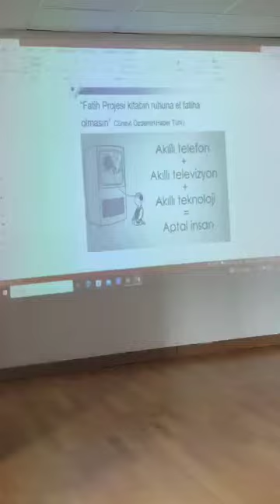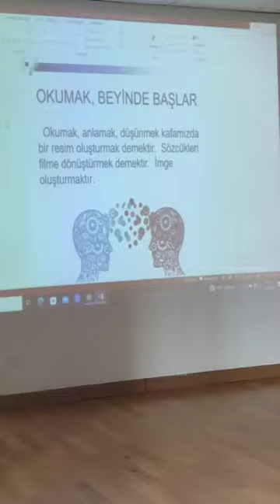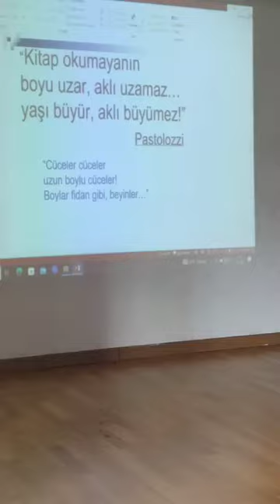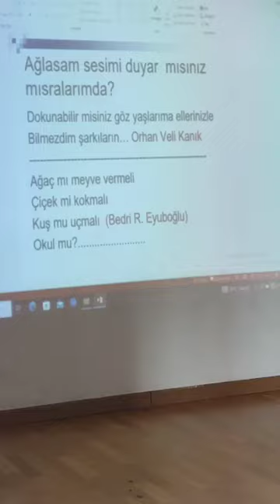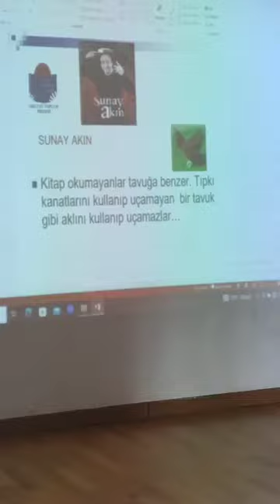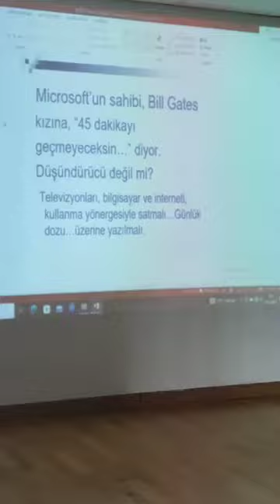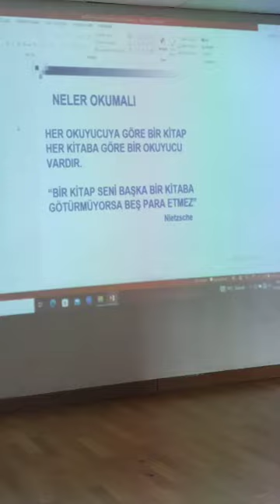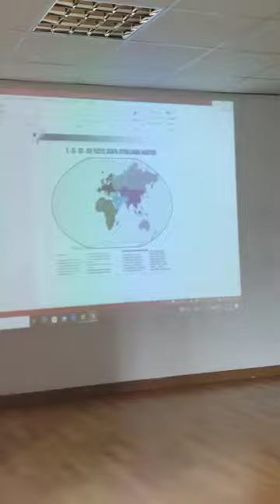Okuyan Toplum Projesi, Ferhat Özen, Ataşehir Rotary Anadolu Lisesinde sunum yaptı, 16 Ekim 2024